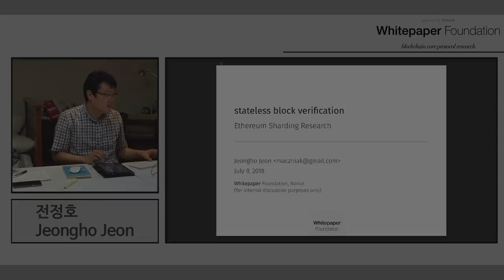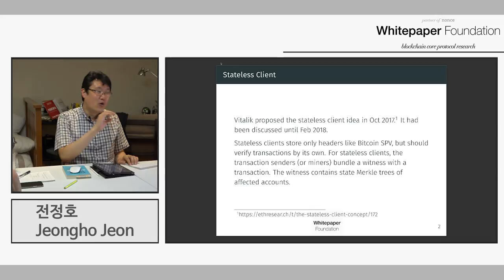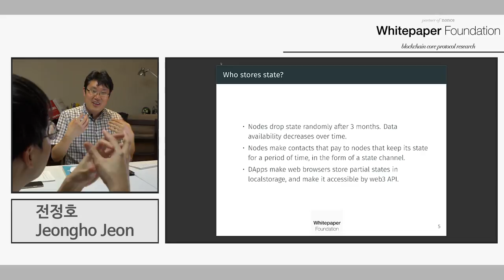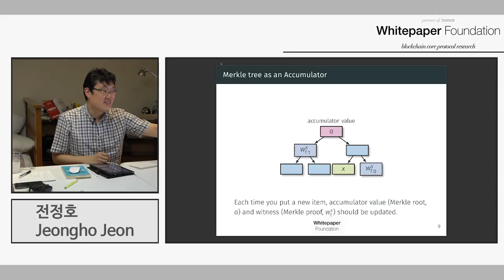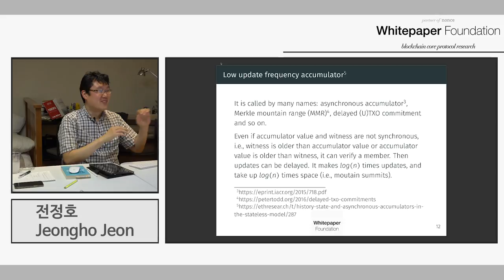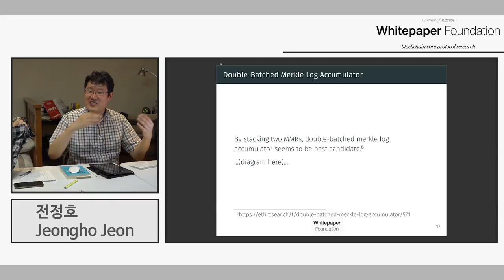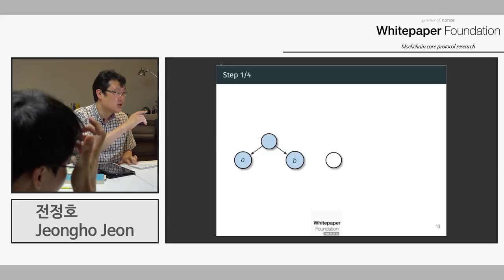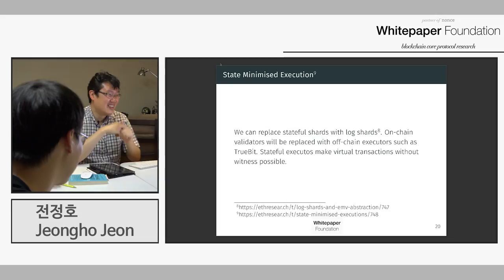Whitepaper: Stateless Block Verification (by 전정호)